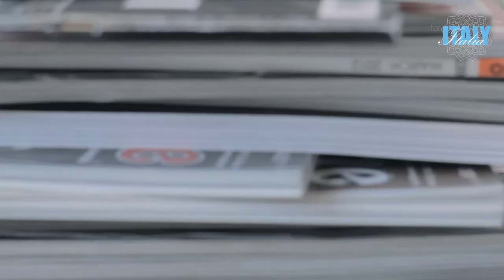Nikki per For Italy: Save Bernini!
Nikki, DJ e musicista, sostiene la campagna di crowdfunding promossa da For Italy per la realizzazione di un innovativo piedistallo antisismico che consentirà di esporre in totale sicurezza il busto di Francesco I d'Este, capolavoro di Gian Lorenzo Bernini, orgoglio e simbolo della Galleria Estense di Modena.